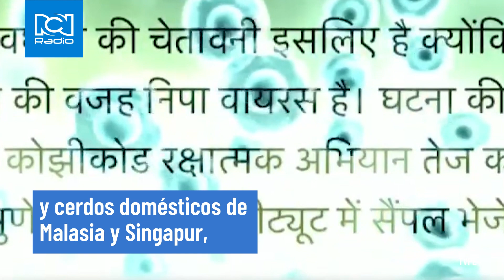Alerta en India: Virus de Nipah su origen y sus síntomas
Aquí le contamos todo lo que debe saber del virus mortal que preocupa a India